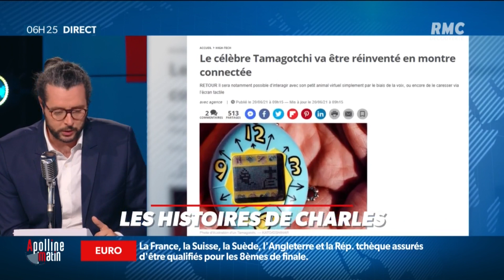Vous vous rappelez du tamagotchi ? Il a 25 ans aujourd'hui, et il est de retour !